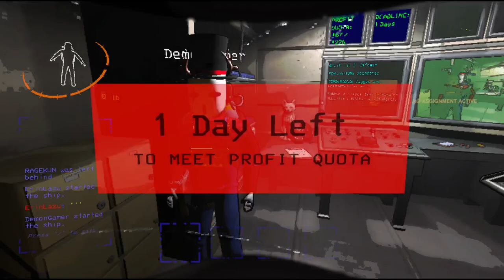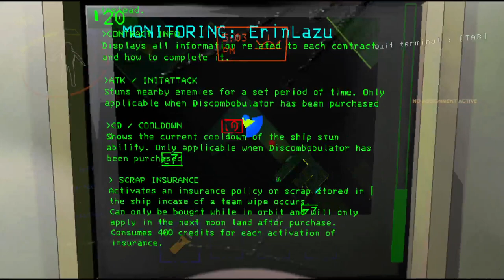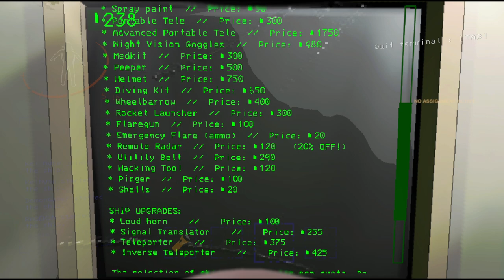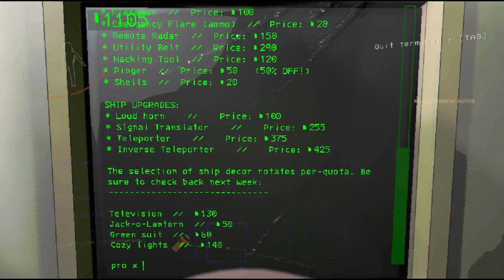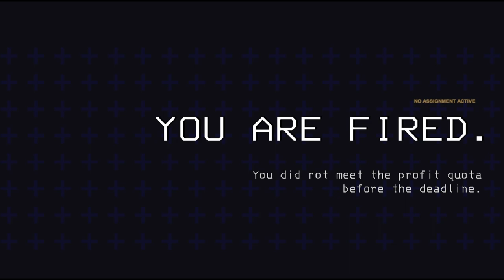Gingy Joins The Lethal Company VOD 5 (8th February 2024)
Channel Avatar and Banner are made by Charwiewie check out their stuff!